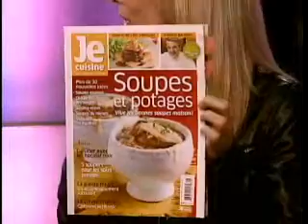La Vie en Mauricie-la crème brûlée.wmv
cuisinez en compagnie de Fred Chappuis De Fredélys, une bonne crème brûlée